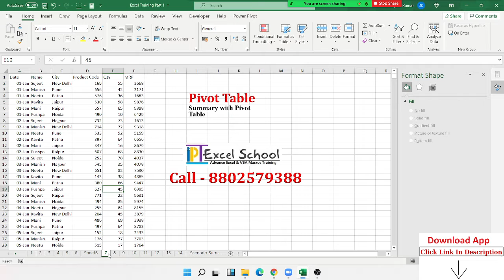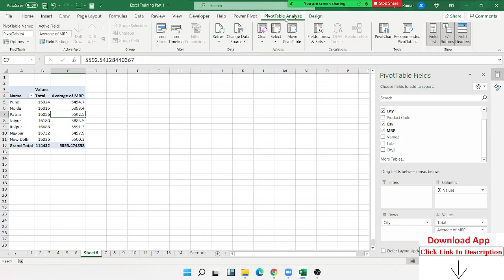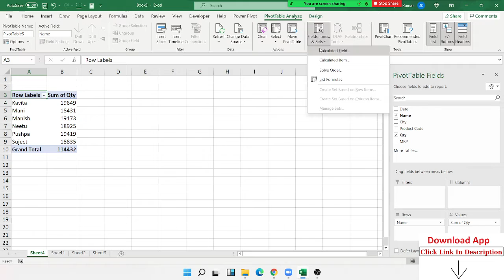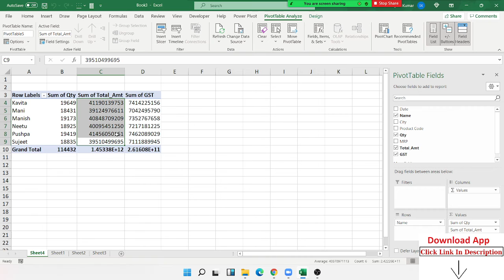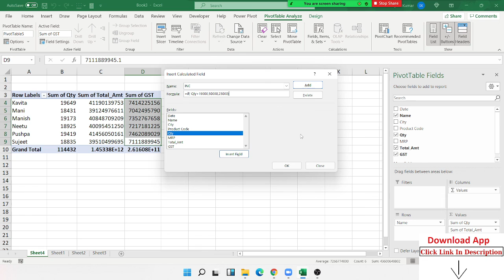How can Calculate Flied - Excel Tutorial in Hindi